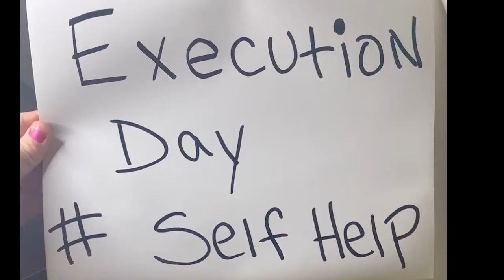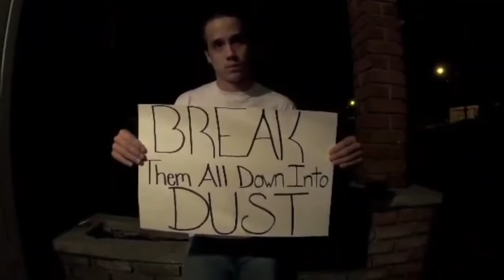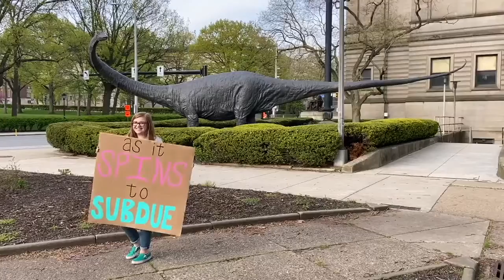Execution Day // Self-Help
Our New Single 'Self-Help' Out Now!